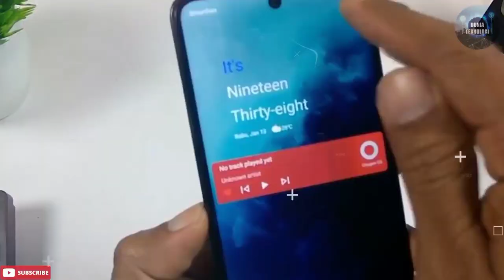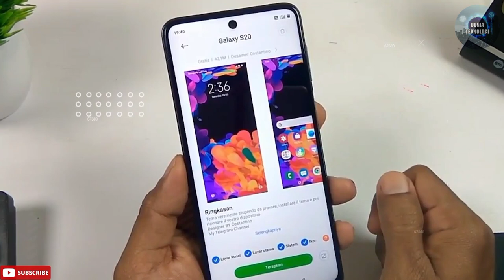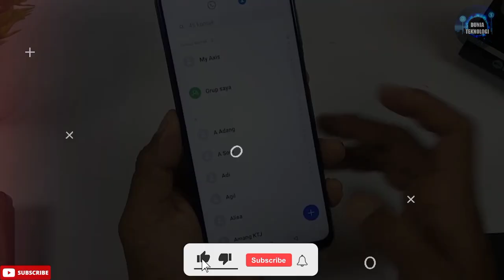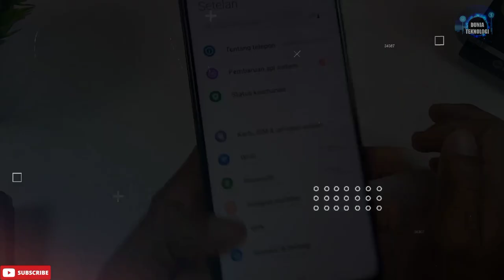KEHADIRAN XIAOMI 12 MINI TERUNGKAP, PUNYA DESAIN COMPACT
Assalamualaikum sahabat dunia teknologi Jumpa lagi di channel Dunia Teknologi, Kali ini akan membahas Kehadiran Xiaomi 12 mini Yang mempunyai desain compact.